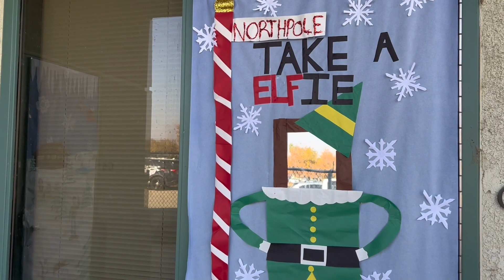Liberty Xmas Door 23